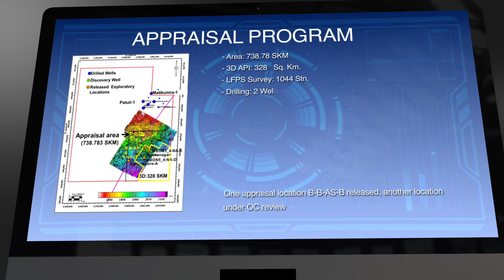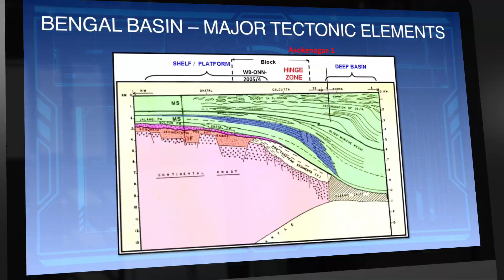ONGC opens up India's 8th Producing Basin, dedicated to the nation by the Hon'ble Minister P&NG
Bolstering efforts to meet one of the vital essentials, the energy need for AtmaNirbhar Bharat, Minister for Petroleum & Natural Gas and Steel Mr Dharmendra Pradhan dedicated the Bengal Basin, the 8th producing basin of India, to the nation today on 20 December 2020 at Asokenagar in West Bengal.

ONGC took a major step by commencing oil production from the well Asokenagar-1, Bengal Basin in 24 Paragana district. The well Asoknagar-1 was completed as an oil producer under Early-Monetization Plan issued by Government of India. This makes ONGC having discovered and put to production seven out of the eight producing basins of India covering 83 percent of established oil & gas reserves. ONGC is India’s largest oil and gas producer contributing 72 percent of the country’s hydrocarbon production.

Mr Dharmendra Pradhan, while dedicating the Asokenagar discovery to the nation, said that the discovery would play a role for India’s energy security. He stated that the discovery would be definitely add to our commitment towards Prime Minister Mr Narendra Modi’s clarion call for reducing oil import dependence.

Mr Pradhan congratulated ONGC and said that with this discovery, around seven decades of relentless endeavours  by scientists and engineers of India have borne fruits, giving a new hope for robust development of West Bengal. Bengal Basin finally looks set to find a place on the oil & gas map of the world.

He said that the Indian government is committed to fully support ONGC to make this a  turning point in its strive to bring more oil and gas from subsurface of West Bengal and help to bring new phase of prosperity for the state and its people along-with local employment. He further added that the formal dedication of production site to the nation today marks this as a moment of national pride and a gift from soil of West Bengal to India.

The well Asokenagar-1 has heralded the end of painstaking search for hydrocarbons in the region by ONGC by sending its first hydrocarbon consignment produced during well testing to IOCL’s Haldia Oil Refinery done earlier on 5 November 2020.

Re-energized by this discovery and eager to script more success stories in the newly awarded OALP acreages in the Bengal Basin, ONGC has already set aside a sling of fresh geoscientific activities. These comprise appraisal programme of Asokenagar discovery for an area of about 739 sq. km. including 3D seismic, Low Frequency Passive Seismic (LFPS) Survey and drilling of two wells, besides acquiring roughly 1300 LKM of 2D, 2900 SKM of 3D and drilling of 13 wells in the next three years in the newly awarded acreages. Bengal Basin is spread across nearly 1.22 lakh square kilometres, with nearly two-third of it falling under the waters of the Bay of Bengal. Till now, ONGC has invested Rs. 3361 Crore to explore hydrocarbon in the Bengal Basin. Rs. 425 Crore will be spent on exploration activities in the basin in the coming two years.

Mr Pradhan was accompanied by Member of Parliament, Lok Sabha Mr Jyotirmay Singh Mahato, ONGC CMD Mr Shashi Shanker and Directors of ONGC during the event held at the production site of Asokenagar, around 50 Km from state capital Kolkata. Mr Pradhan commenced the formal production of oil by switching on the Sucker Rod Pump (SRP) amidst a select gathering of senior officials, following Covid protocols.